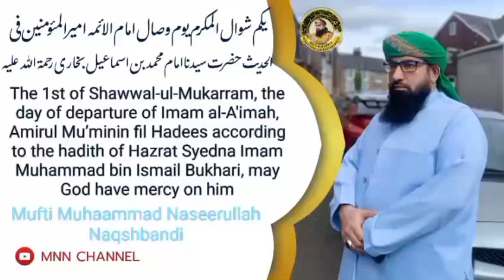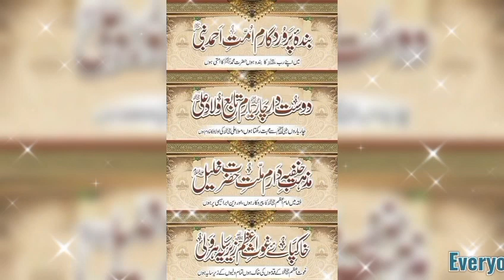Hazrat Syedna Imam Muhammad bin Ismail Bukhari,may God have mercy on him Mufti Muhaammad Naseerullah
یکم شوال المکرم یوم وصال  امام الائمہ  امیرالمئومنین فی الحدیث حضرت سیدنا امام محمد بن اسماعیل بخاری رحمة الله عليه
The 1st of Shawwal-ul-Mukarram, the day of departure of Imam al-A'imah, Amirul Mu’minin fil Hadees according to the hadith of Hazrat Syedna Imam Muhammad bin Ismail Bukhari, may God have mercy on him
Mufti Muhaammad Naseerullah Naqshbandi